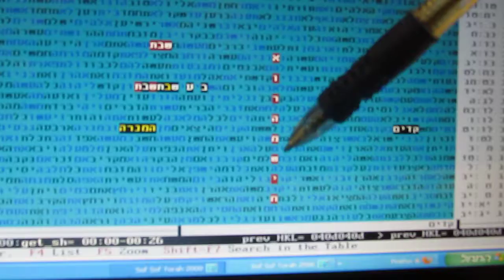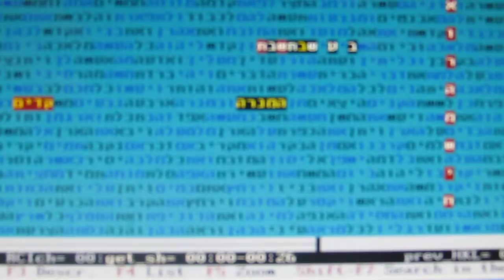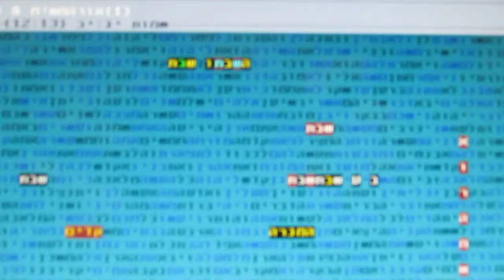אור המשיח וקודים בקודים בתורה